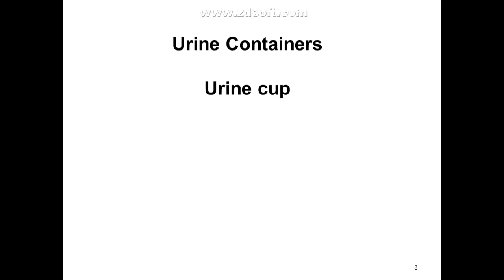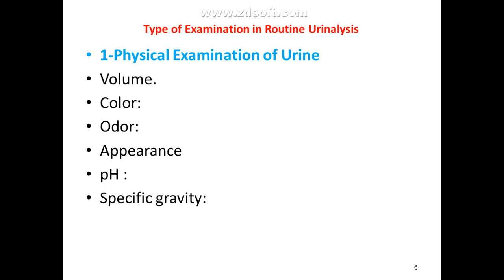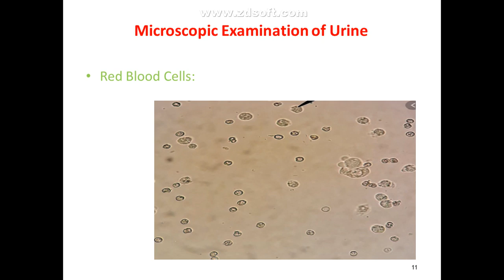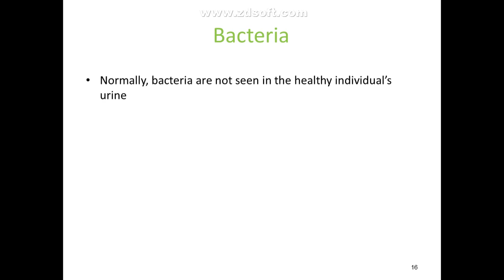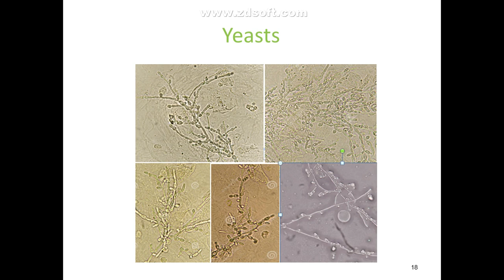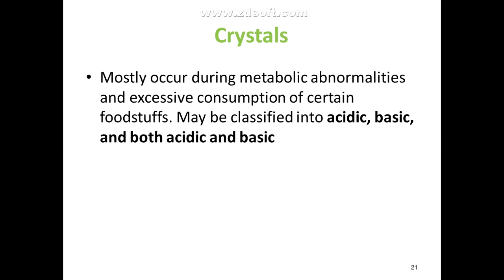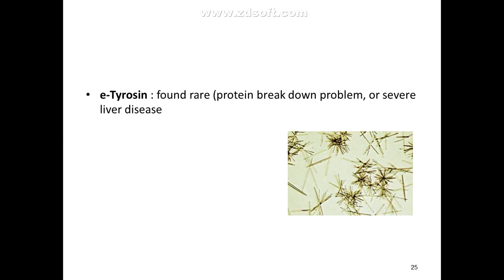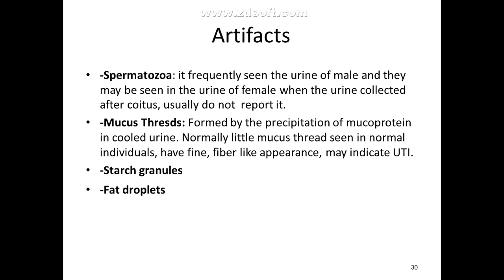practical lab. technology (GEU)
practical lab. technology by Chnar K. Perbal